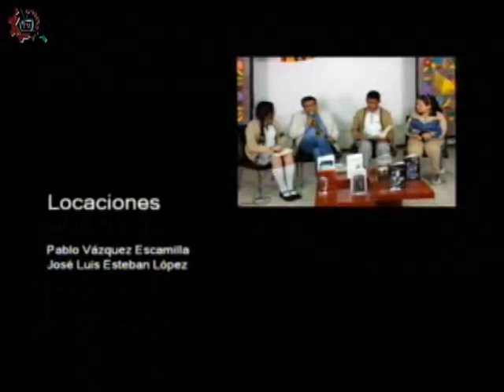20171030-CE1718/Historias en nuestra voz/Jacinto Gatica, arpista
Historias en nuestra voz. Jacinto Gatica, arpista. Invitados: Jacinto Gatica y alumnos de la EST 6. Conducen: Alberto y Alejandro. Fecha de emisión: 09 de noviembre de 2017. Este y otros programas los puedes ver Producciones con fines educativos para secundarias técnicas en la CDMX, México.